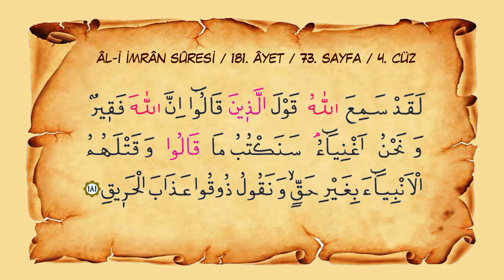Sayfa 073 // Sûre 003 // Âl-i İmrân // Ayet 181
Eser: Risale-i Nur'dan Hüzmeler
Bölüm: